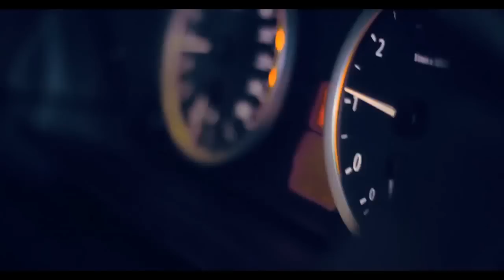Ahmad Saeedi - Moraghebe To Boodam